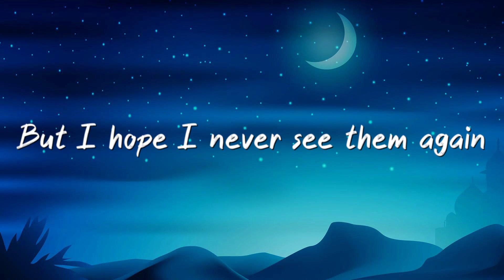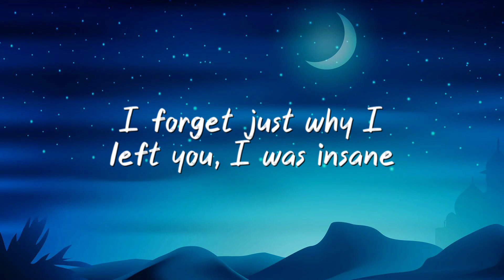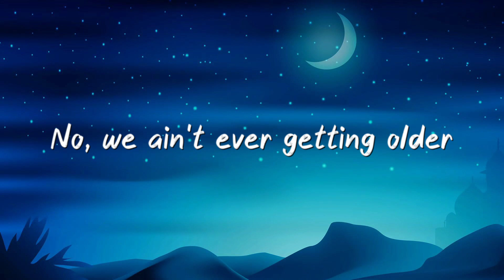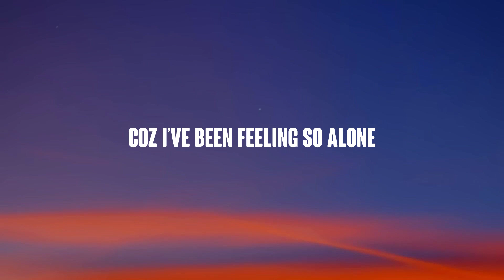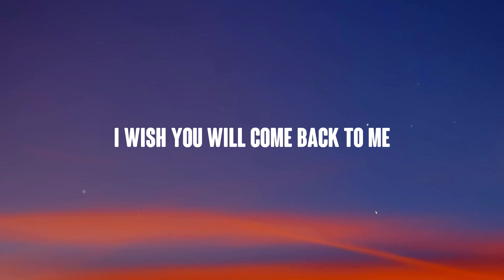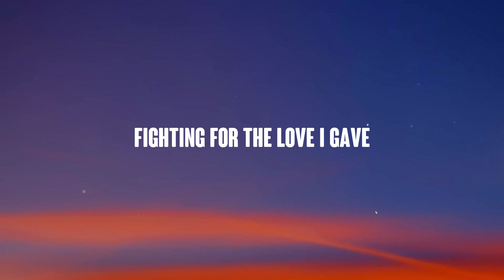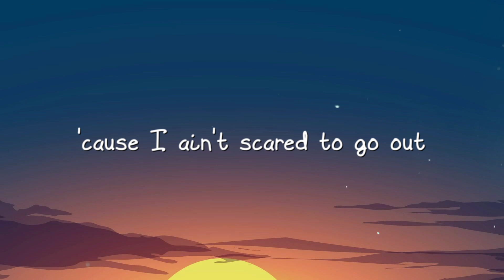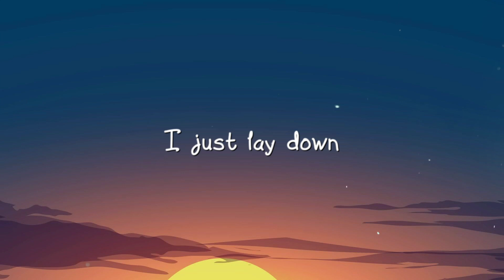Closer - The Chainsmokers, Halsey |Lyric Version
Closer - The Chainsmokers, Halsey |Lyric Version| 🫣  Closer - The Chainsmokers, Halsey |Lyric Version| 🫣